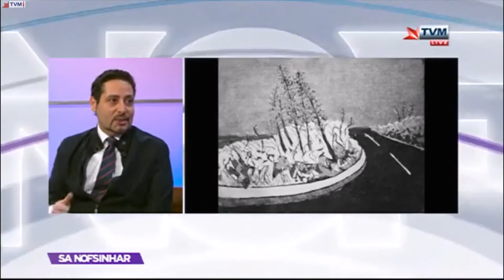Silvio John Camilleri - Ħarbaħolma Art Exhibition Interview - Sa Nofsinhar with Moira Delia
Silvio John Camilleri speaks about his art exhibition Ħarbaħolma held at Palazzo de Piro, Malta.  Extract from TVM programme Sa Nofsinhar with Moira Delia - 16 January 2020